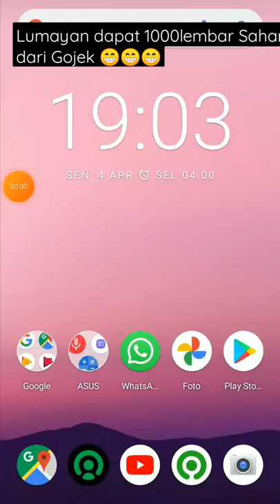Lumayan dapat Saham dari Gojek 1000 Lembar